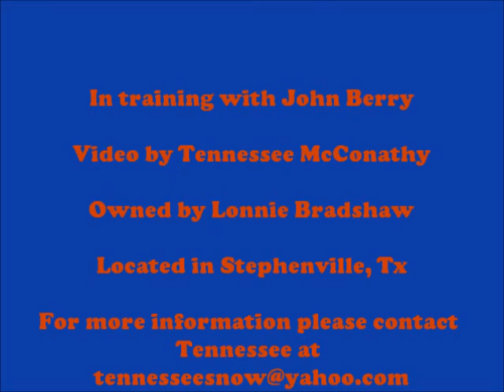Spicy Movie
Spicy is a 2012 sorrel mare out of Ima Leo San King. This mare is about 14.2 Hands tall.

Sired by Blue Drifter Hancock (54 AQHA Roping Points, and many titles including 2006 San Antonio Jr. Livestock Show Jr. Tie-Down Roping Champion, top 15 finalist in the 2006 AQHA World Champion Jr. Tie-Down, and more!)

Spicy has about 150 days of riding and needs an experienced rider who knows what they are doing. She is quick, catty, and very smart. With the right rider she would make someone a knock out horse. She has been roped off of and lightly started in the box!! Could easily go to the roping pen or any other direction to put her versatility to use!Would also make a great 4-H project as she has also been ridden english

Spicy's is a great granddaughter o Colonel Freckles and War Conchos Drifter. Her pedigree also goes back to Royal King, Poco Rip Cash, Leo San, Rey Jay, Joe Hancock, Sugar Bars, Grey Badger II, and Driftwood.

UPDATE- Spicy is now continuing her training with John Barry in Stephenville, Tx and she is doing great!!! Her price will increase to reflect what she has learned!!
This mare is priced at ~$5,000~